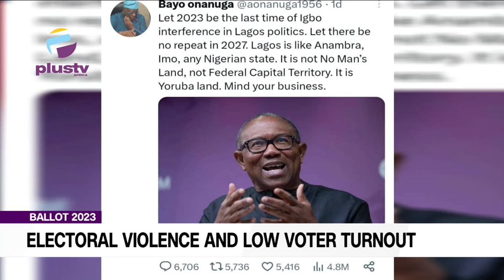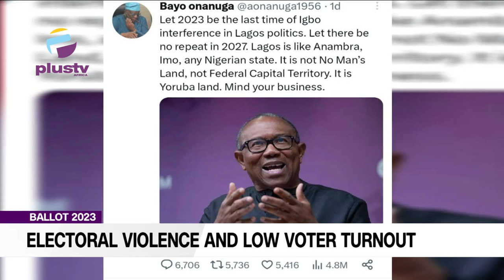Review Of The Governorship And House Of Assembly Election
Hon. Dr. Osinowo Ibrahim, Public Affairs Analyst, and Mohammed Abdullahi, Public Affairs Analyst Joined Us To Discuss